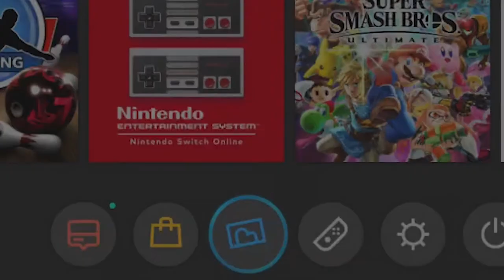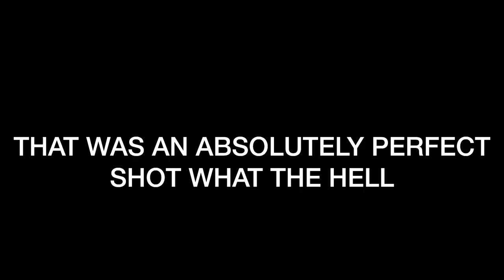PBA Pro Bowling Clips I Caught With Switch Capture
Switch has a very easy clip capture and I have a crapton of shots from PBA Pro Bowling